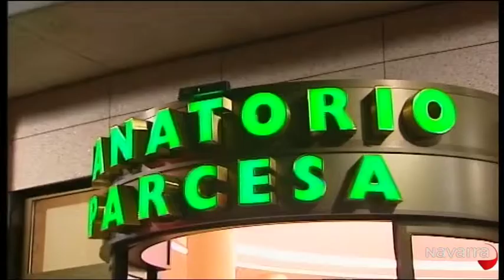Me importas tú 19 noviembre 2012 Parte 3